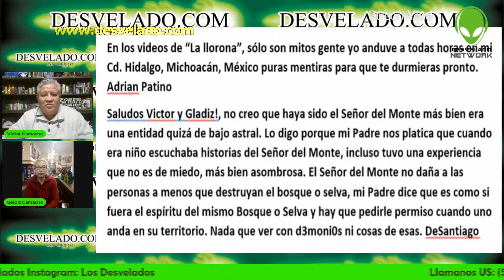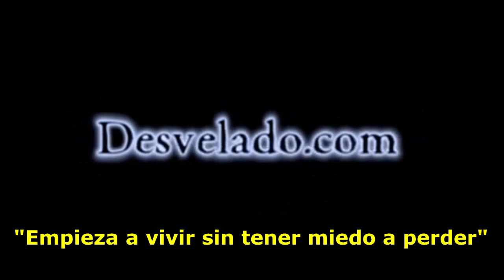LOS DESVELADOS - ATERRADOR NIÑO FANTASMA, REALIDAD OFICCION?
LOS DESVELADOS - ATERRADOR NIÑO FANTASMA, REALIDAD OFICCION? - Un joven logró captar el aterrador momento en que observa a un niño fantasma en su casa. El testigo logró grabar una figura pequeña que golpea la puerta de entrada y desaparece. En la serie de videos, todos grabados de noche y con poca luz, se pueden ver escenas inquietantes donde aparece un niño.